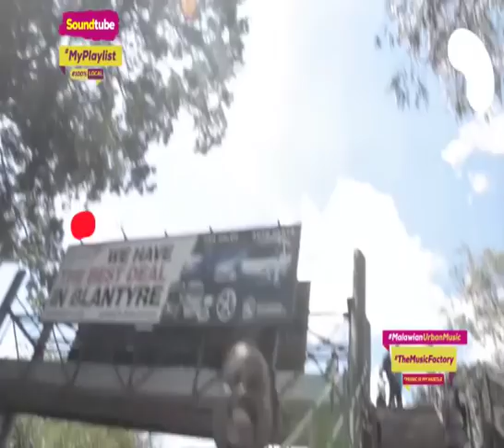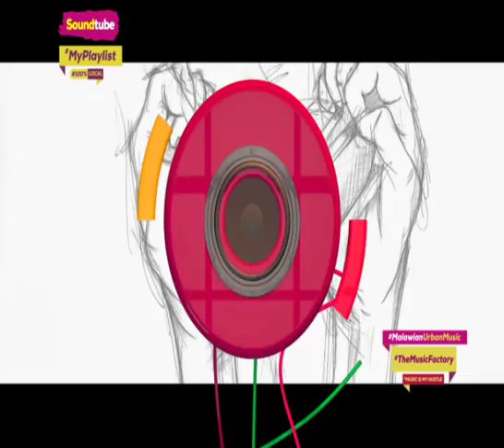SOUNDTUBE - 10 MAR 2018 - CHITSULOMW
BlakJak catches up with ChitsuloMw this week. Check out the interview and get the latest in the world of music and entertainment.